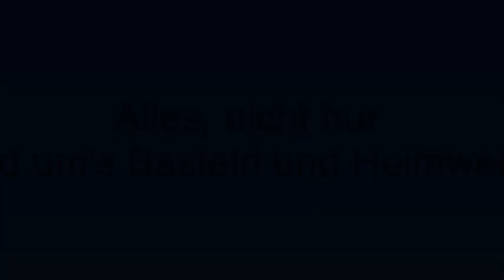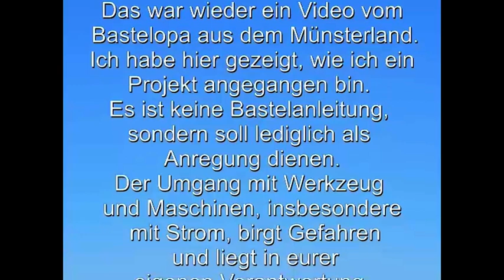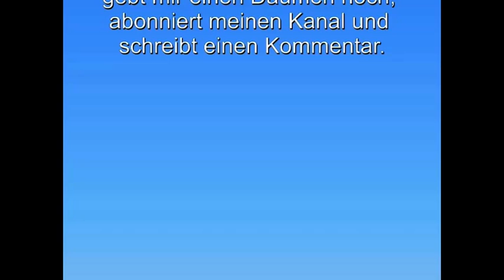3d Tetris, Spiel für Kinder oder Jedermann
Heute bastel ich aus Resten ein Spiel, ich hab´s 3D-Tetris genannt. Es ist für meinen Enkel, der 2Jahre alt ist. Mittlerweile, denke ich aber dass es für Ihn doch zu schwer ist. Aber es wird sich schon jemand finden, der damit spielt.

Da ich den Kanal so weit ich es Beeinflussen kann, werbefrei halten möchte, werde ich in den Videos keine Marken, Bezugsquellen oder ähnliches nennen.
Falls Ihr Fragen zu den verwendeten Materialien oder Werkzeug habt, schickt mir eine Mail.